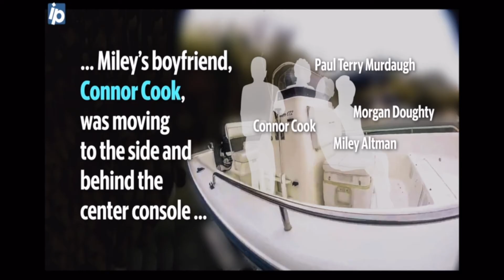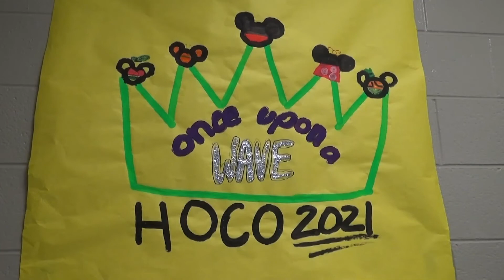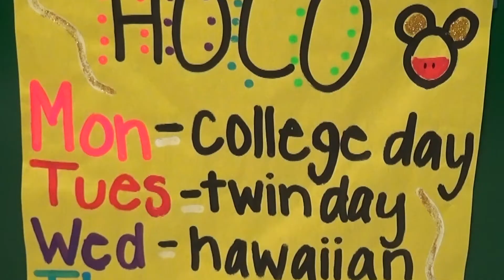Show for 10/1/21